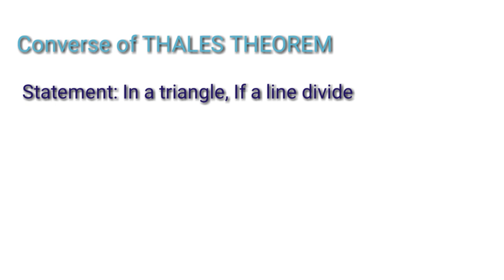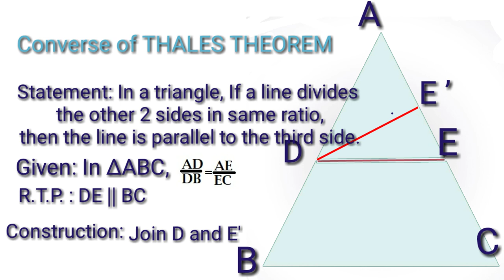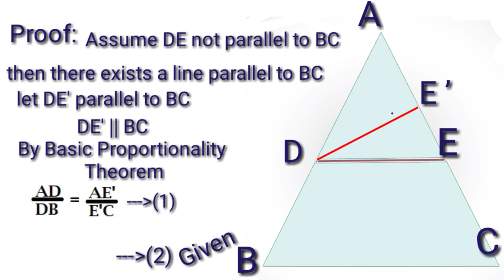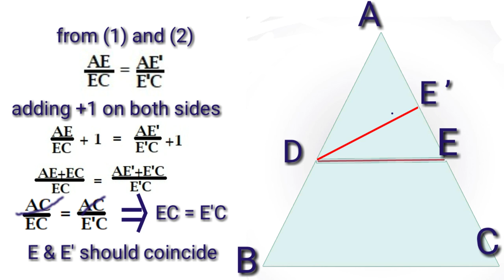Converse of THALES THEOREM or Converse of Basic Proportionality Theorem explained in Telugu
Converse of Basic Proportionality Theorem or Converse of THALES THEOREM in Telugu. Basic Proportionality Theorem or THALES THEOREM and it's converse application questions in similar triangles of X Class. Basic Proportionality Theorem and it's converse is helpful to prove midpoint Theorem also. Similar triangles topic is useful to get good marks and these theorems topics are very helpful.
Converse of THALES THEOREM or Basic Proportionality Theorem Telugu li explain chesanu. English medium students or Telugu medium students.